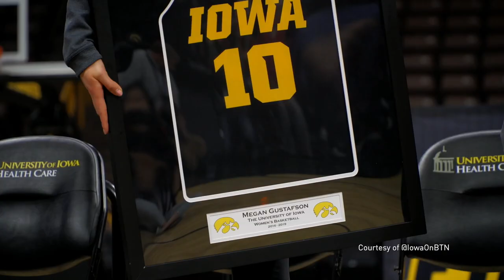Meet the Rookies: Megan Gustafson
Get to know Dallas Wings rookie and former Iowa Hawkeye, Megan Gustafson!